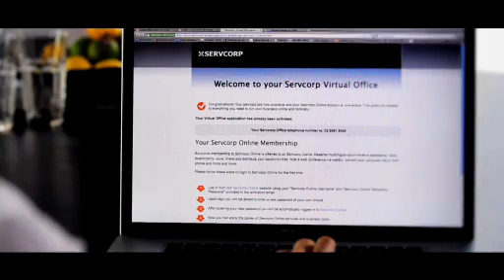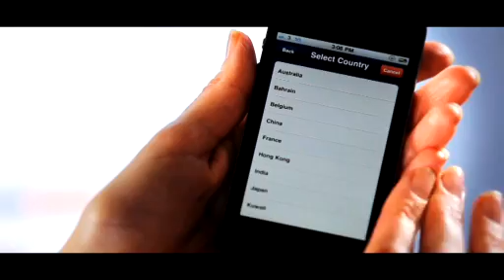Servcorp - How to Sign Up Online